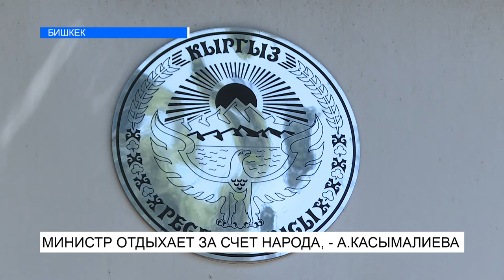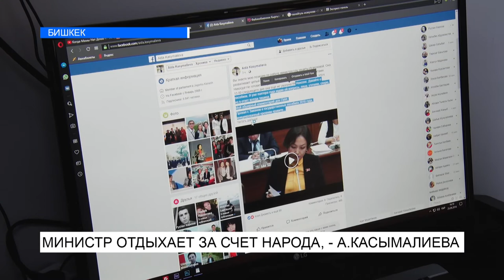МИНИСТР ОТДЫХАЕТ ЗА СЧЕТ НАРОДА, А КАСЫМАЛИЕВА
Депутат парламента Аида Касымалиева накануне во всеуслышание заявила о незаконных заграничных поездках главы Минсоцразвития Таалайкуль Исакуновой. Речь также коснулась ее замов. Нардеп добавила, что в июле прошлого года предположительно Лунара Мамытова тоже ездила в Италию вместо специалиста по сельскому хозяйству. Тем временем общественность уже взбудоражена, а экс - государственные чиновники пребывают в шоке от таких заявлений